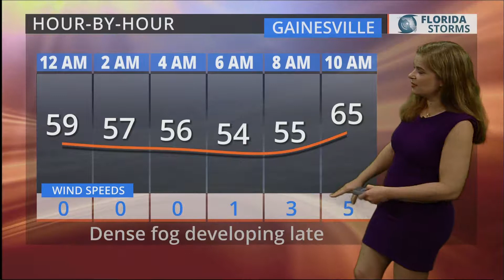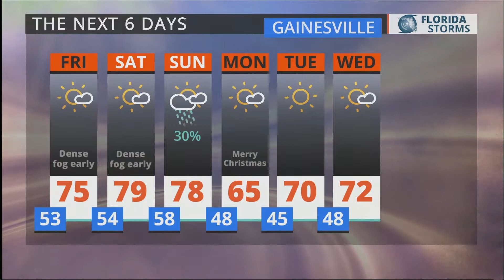Dec 21, 2017 at 5:56:03 PM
As seen on WRUF-TV (Cox 1006 or 10.1) and published Thursday Dec 21, 2017 at 5:56:03 PM.